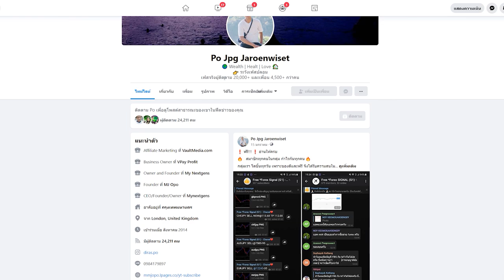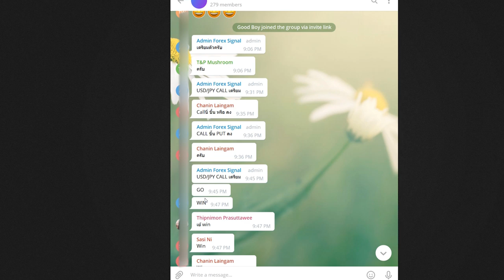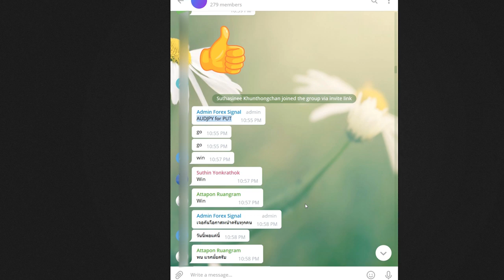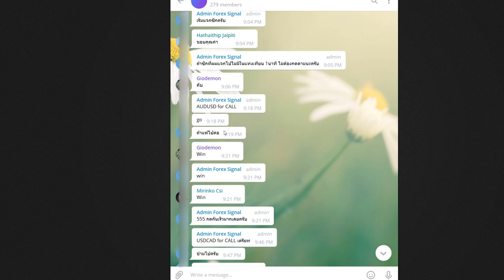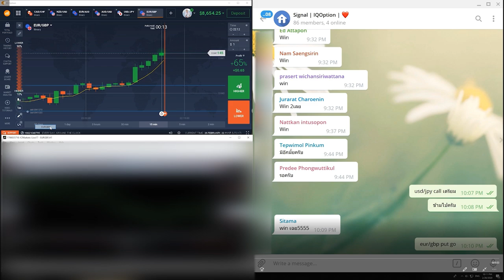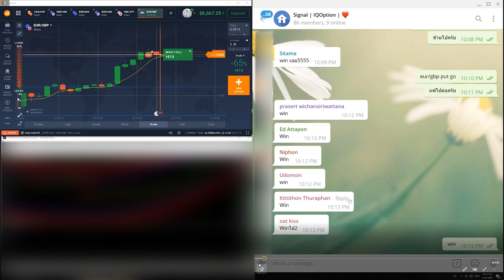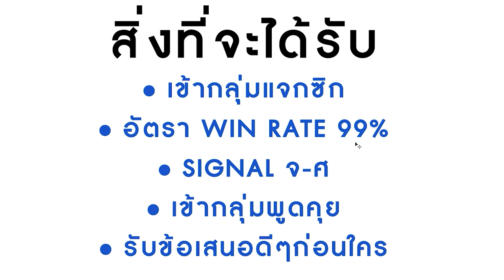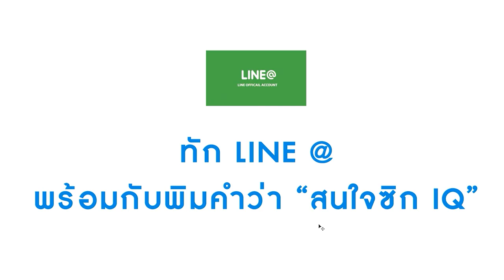SIGNAL IQOption - รีวิว Signal IQOption - ชนะ 99%